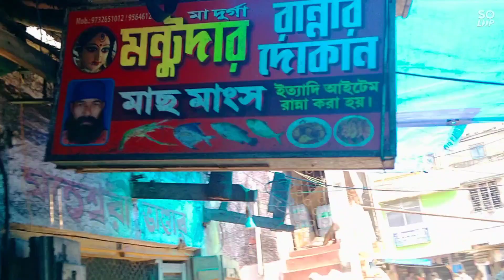|| Montu dar dokan theke ranna koralam ||